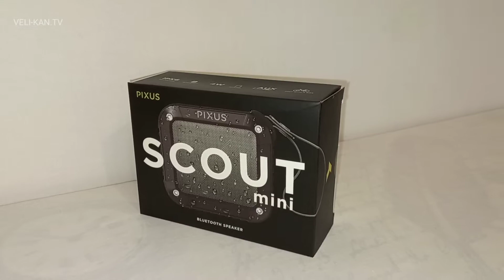Портативная акустика Pixus Scout mini Black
блютузколонка блютусколонка блютузколонки подробный обзор портативной bluetooth колонки SCOUT mini black
блютуз колонка колонка для велосипеда портативная блютуз колонка bluetooth bluetoothkolonka отдых на природе